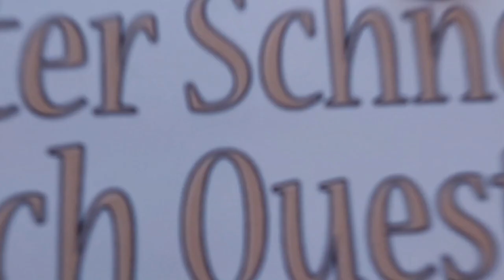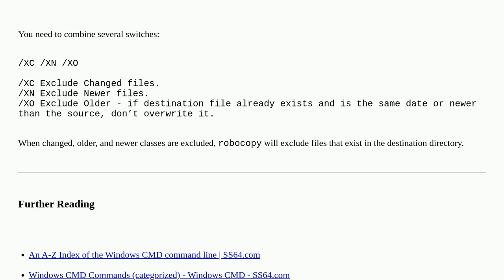Prevent same name overwrite with robocopy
A special thanks goes out to the community

  robocopy windows